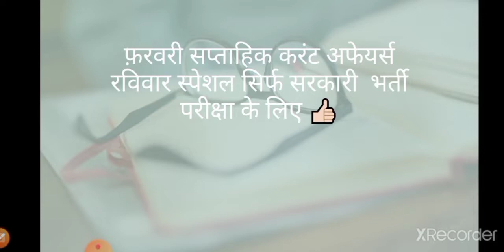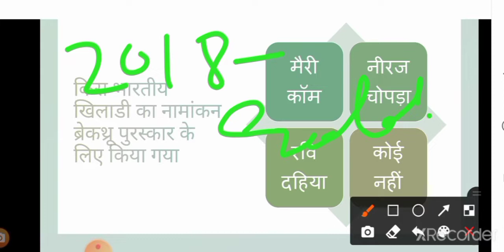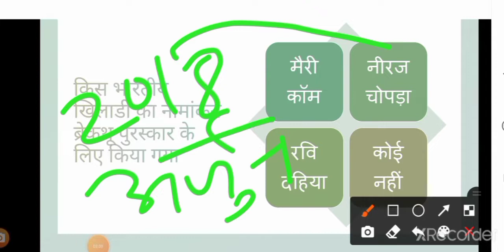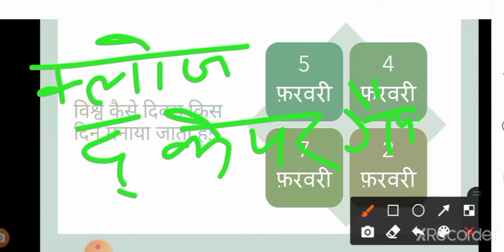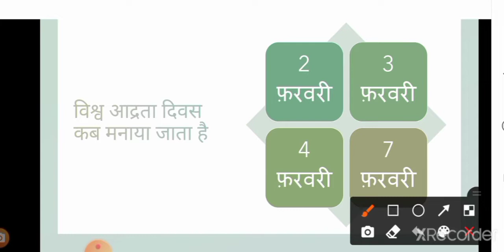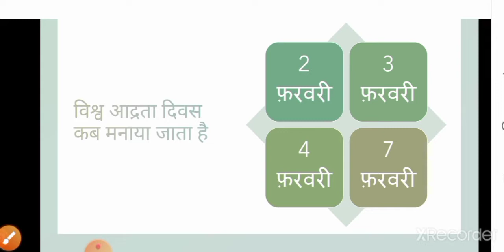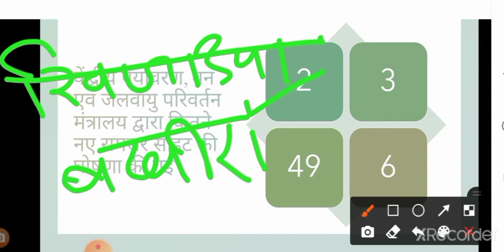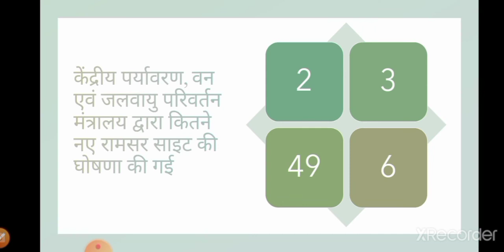live class practice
Education study point